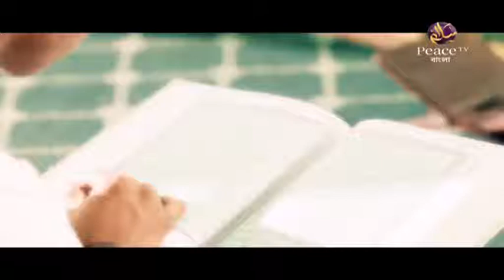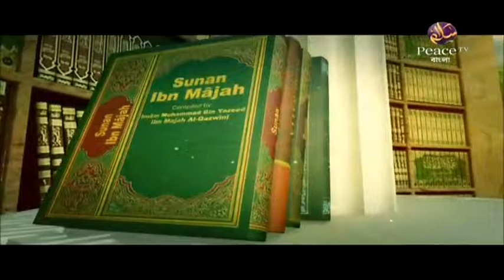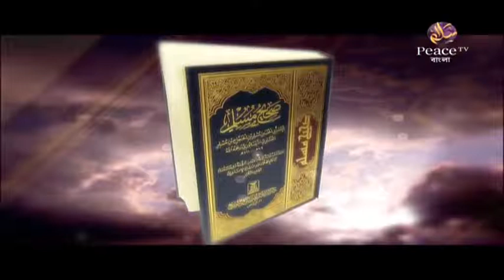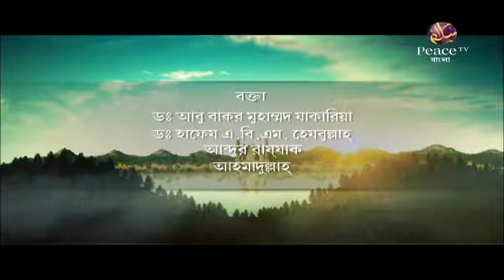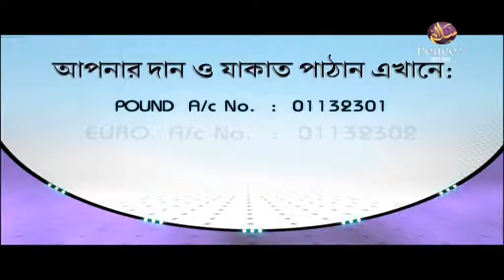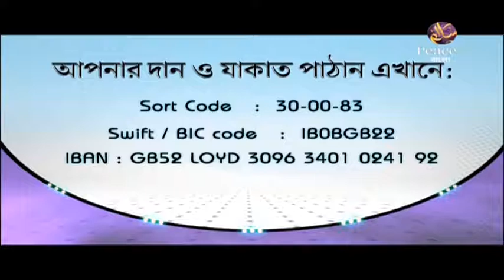৫৫. হাদীসের ইতিহাস। হাদীসের ইতিবৃত্ত ও বিশ্বময় তার ক্রমবিকাশ। গ্রুপ আলোচনা। পিস টিভি বাংলা